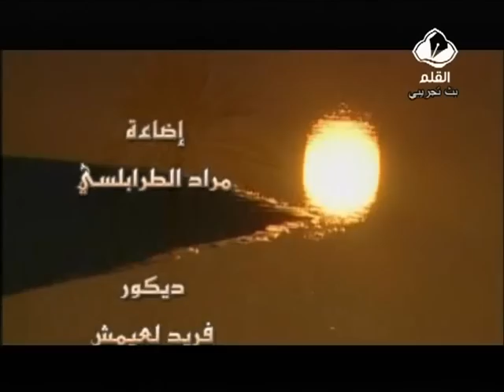إذا ما شئت في الدارين تسعد.... عادل سلطان